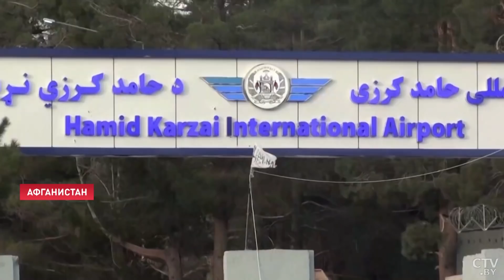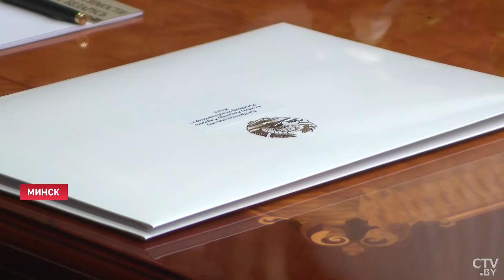Лукашенко: Влезли, создали ещё худшую ситуацию! Кто в этом виноват? Они и виноваты!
Лукашенко: Границу надо укреплять! Граница сложная! Новости Беларуси. Афганский вопрос — одна из главных тем международной повестки. Александр Лукашенко провёл телефонные разговоры с лидерами ряда государств. Ситуация в Афганистане обсуждалась с президентами Таджикистана и России. Подробностями переговоров Александр Лукашенко поделился на встрече с главой дипмиссии Таджикистана. Наш президент подчеркнул, что важно выработать общую консолидированную позицию в отношении ситуации в Афганистане. Подробности.